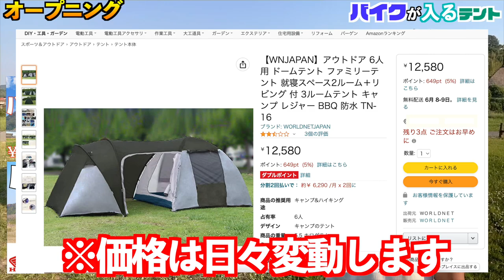12,780円で買ったバイクが入る謎テントがいい感じに使えて割とおすすめな件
購入先

字幕
00:00 楽しいオープニング
00:53 8つの特徴
02:21 1つの弱点
03:14 125ccに載せてみると...
04:00 組み立てかた
05:00 外見
05:23 バイクが入るスペース
05:57 インナーテント
06:48 各部の大きさ
07:18 耐水圧
08:06 ぶっちゃけトーク
【お知らせ】ブログが新しくなりました！

【お知らせ】マンツーマンYouTube講座やってます！

★モロケン/Moroken Goについて★
旅やキャンプに関する動画をYouTubeやSNSでアップしています。

★これからYouTubeを始めようとしている人向けにマンツーマンでYouTube講座をやっています！★